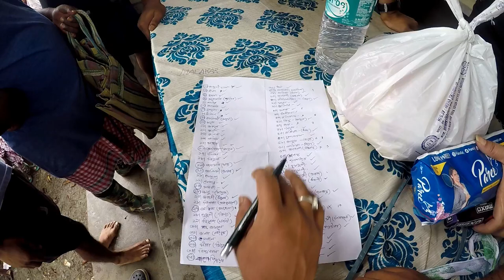Please help in flood | এক ভয়ংকৰ পৰিষ্ঠি আছে এই গাঁওখন | Assamese Vlogs| UBVlogs 2022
My Camera Gears :
Gadget I use :- Nikkon D7100, Gopro 2018, MI Y3 _______________________________________________________________________
Biking Accessories :